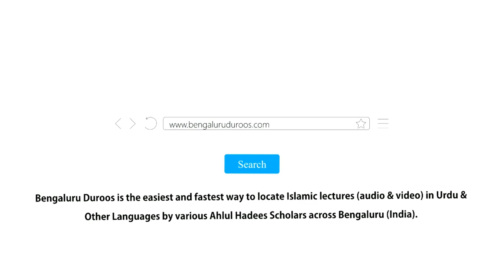Wuzu Ki 4 Fazeelatein | Shaykh Abdul Azeem Madani